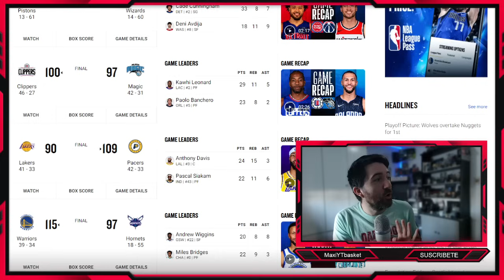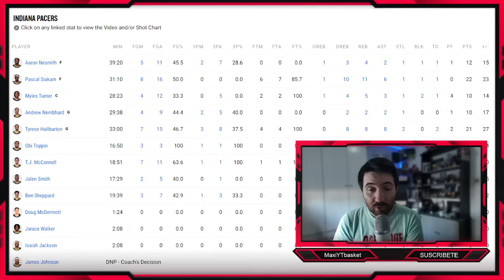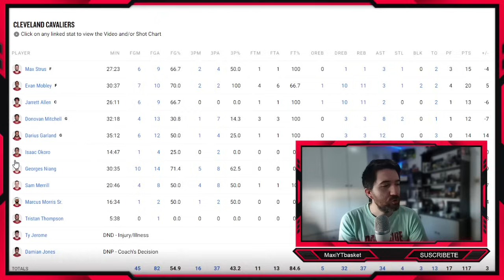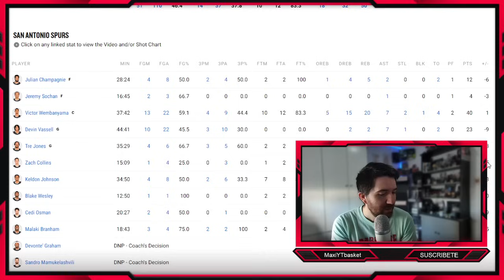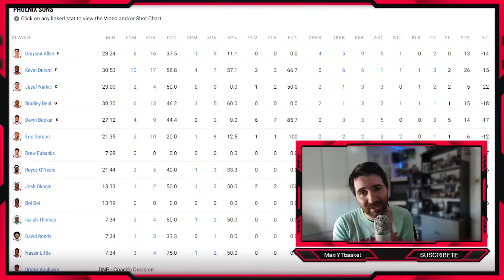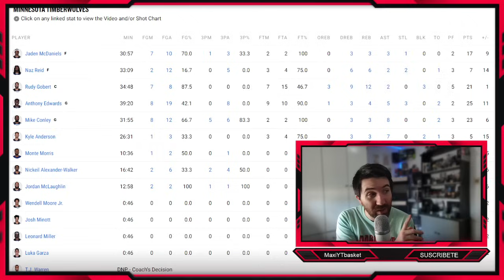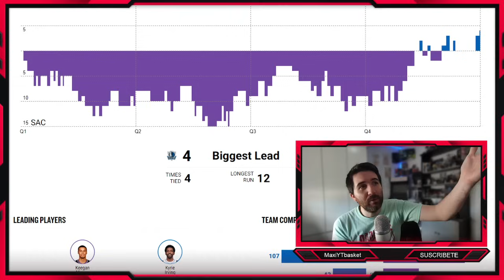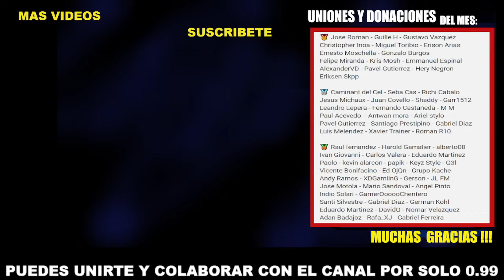Warriors EN RACHA 🔥 Wemby vs Brunson 🤯 Pacers APLASTAN a Lakers 💣 Mavs 🚨 Suns ❌ ULTIMA HORA NBA